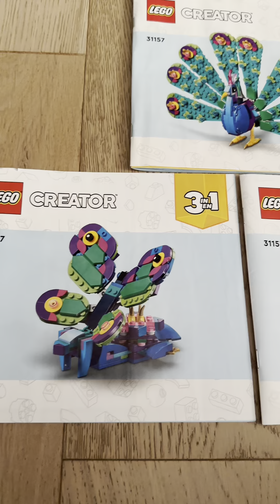Exotic peacock lego set 31157